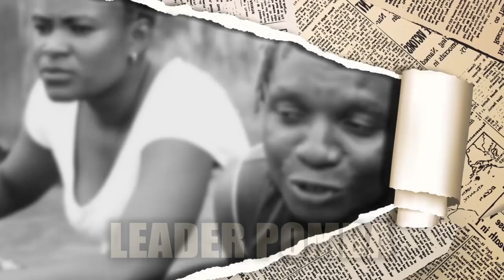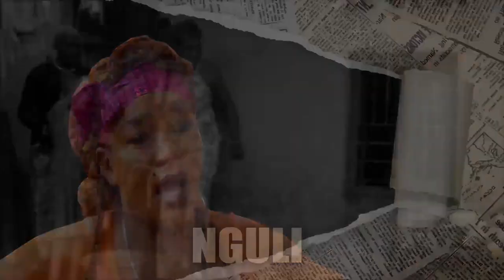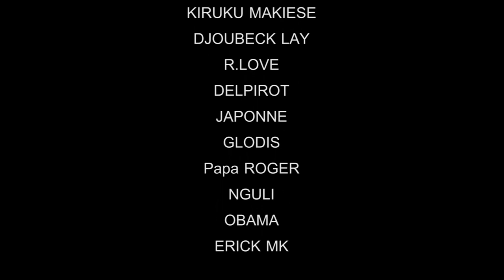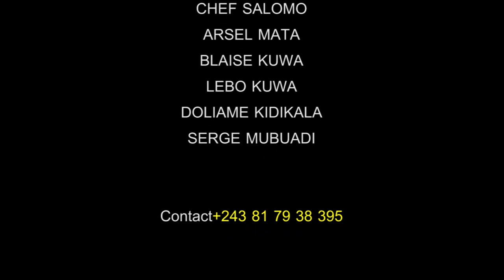BA ARABES CONTRE BA AMERICAINS KULUNA EP 1 - THEATRE CONGOLAIS 2023 LEADER POMBA